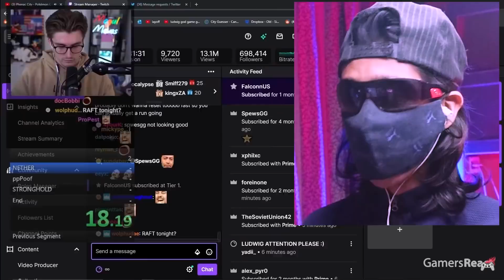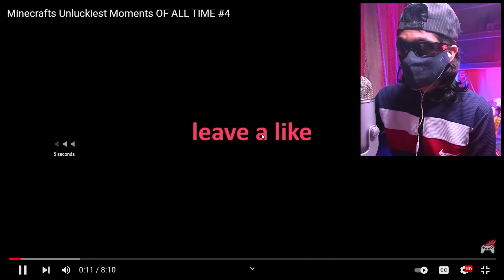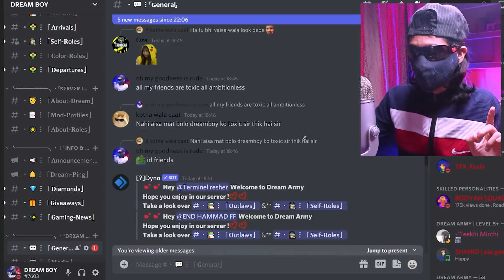All Minecraft Pain in One Video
Video credit - @GamersReact